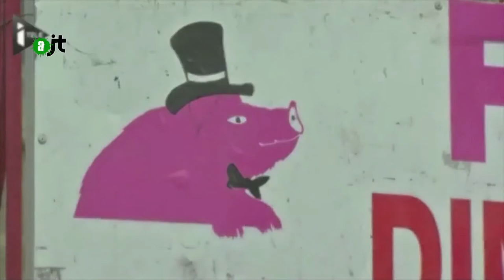Montée FN, élections départementales 2015 - Reportage AlterJT 08/04/2015 - 30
Dimanche 29 mars dernier, deuxième tour des élections départementales. Pour la première fois, le Front National remporte 31 cantons. Après la conquête de plusieurs mairies au printemps dernier, et de sièges au Parlement Européen, le FN s'installe un peu plus dans le tissu local...
Copyrights:
-BFMTV
-France 3
-Arte
-Itélé
-France 2
-LCI
-Mediapart Live
-Convention départementales 2015 du Front National
Montage: Coralie